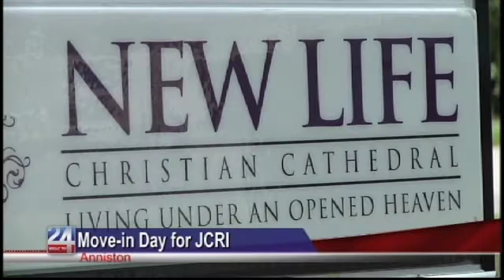Move in Day for JCRI